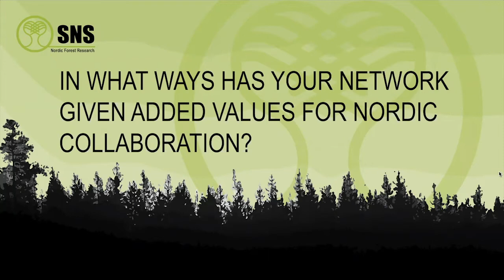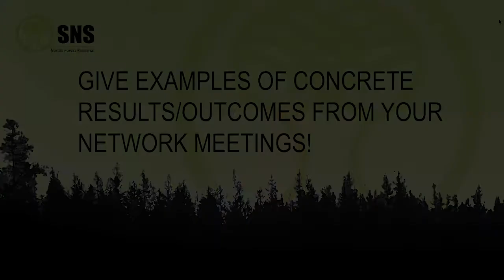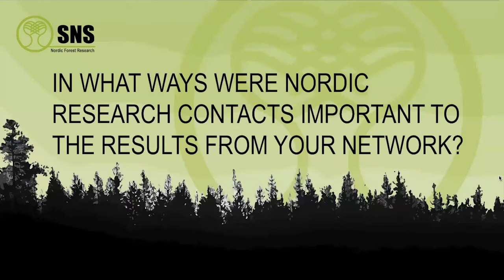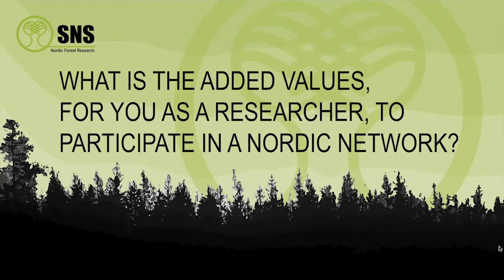Aksel Granhus, NIBIO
Aksel Granhus, coordinator for the SNS-funded research network "Nordic cooperation group for forest inventory", about the benefits of Nordic cooperation. He also gives a view of the results of the networking activities.